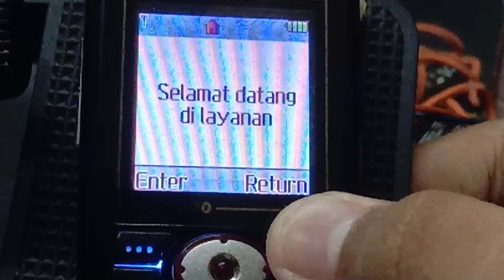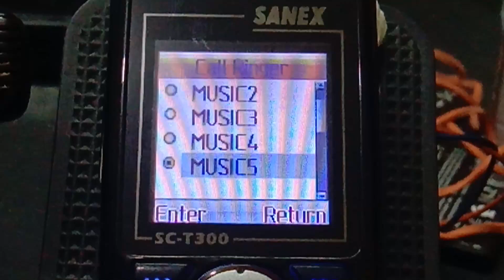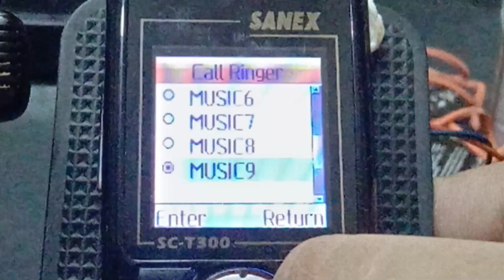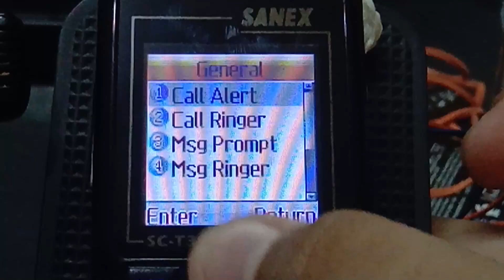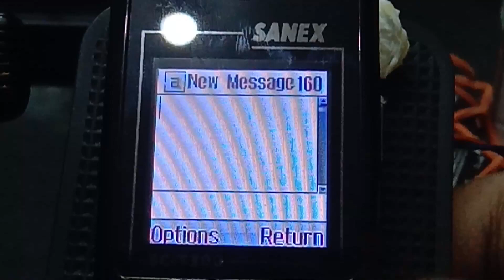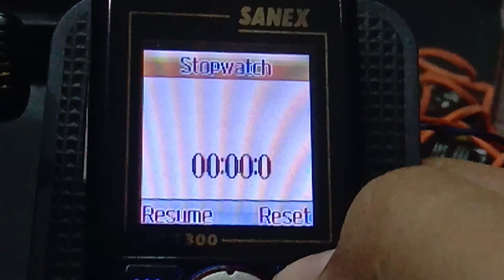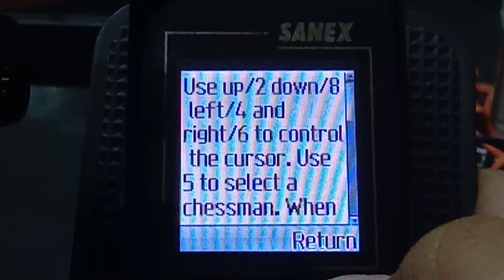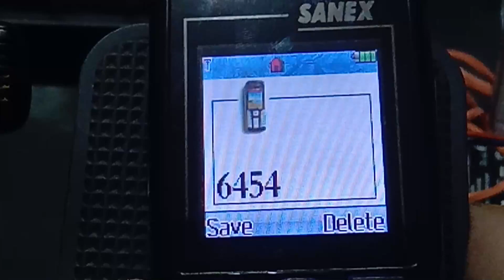Sanex SC-T300 (SC-T305 Firmware) ringtones, apps, games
This is another rare Sanex phone, and this is even more rarer than the SG-5590 and SC-7090i.
This specific example has the firmware of SC-T305, so we now know they both can be cross flashed and both are manufactured by the same manufacturer, Century Telecom. I am unsure if the original SC-T300 has different ringtones and games.
Here are the some stuff that i know about this phone..
- 128x128 TFT 65k colors Screen.
- The phone uses a  VIA Telecom chipset.
- Uses some weird proprietary USB connector
- Has a volume button on the left, which can also act as up/down for menus
- Also has a weird button with some weird symbol in the right side, does nothing when pressed so not sure the use
- Has an UIM slot
-  the original ODM phone might be Century Telecom Z4-T, as labelled in the internals
- This phone is tiny, a lot of the buttons (especially the dpad!) is very hard to  press without mispressing other buttons
- Century Telecom PG-539 is a similar model, it is on the Taiwantrade website but seems to be higher end than this CDMA variant. The back of the phone also looks similar
- The phone takes a battery thats a little smaller than BL-5C and the flexi zte batteries so they dont fit, which is why i used an alligator clip battery for this video. I have the original sanex battery for this however its severely bloated and dont seem to hold a charge anymore